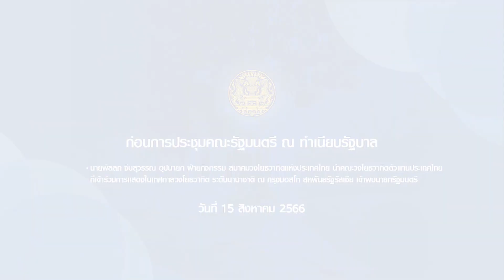นายพัลลภ จีบสุวรรณ อุปนายก สมาคมวงโยธวาทิตแห่งประเทศไทย นำคณะวงโยธวาทิต เข้าพบนายกรัฐมนตรี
นายพัลลภ จีบสุวรรณ อุปนายก ฝ่ายกิจกรรม สมาคมวงโยธวาทิตแห่งประเทศไทย นำคณะวงโยธวาทิตตัวแทนประเทศไทยที่เข้าร่วมการแสดงในเทศกาลวงโยธวาทิต ระดับนานาชาติ ณ กรุงมอสโก สหพันธรัฐรัสเซีย เข้าพบนายกรัฐมนตรี ณ หน้าตึกสันติไมตรี ทำเนียบรัฐบาล วันที่15 สิงหาคม 2566